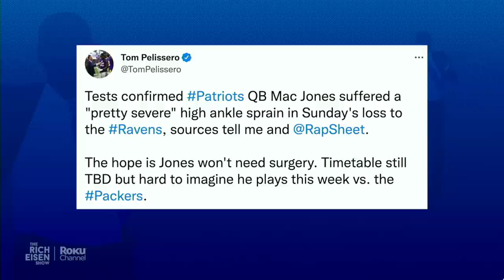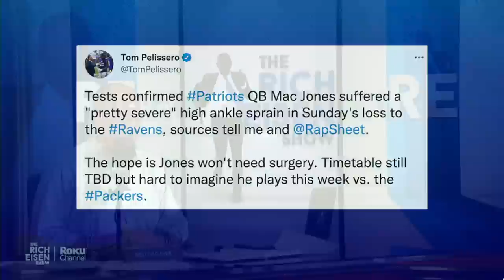Tom Pelissero on How Long Pats & 49ers Will Be without Mac Jones & Trent Williams | Rich Eisen Show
NFL Network NFL Insider Tom Pelissero tells Rich Eisen how long the Patriots can expect to be without QB Mac Jones and updates the injury to 49ers OT Trent Williams.

Tune in to the Emmy-nominated Rich Eisen Show live for FREE on The Roku Channel, streaming on Audacy, Sirius channel 218 and XM channel 202 weekdays from 12--3 PM ET!